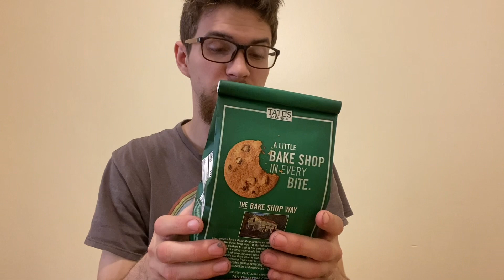Tate’s Bake Shop Cookies (review)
These cookies are pretty good, a decent grab.